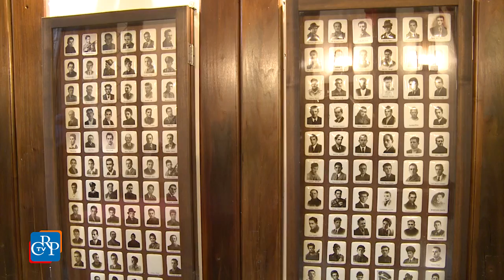Il Consiglio regionale commemora i caduti militari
In occasione del Giorno dell’Unità nazionale e della Giornata delle Forze Armate, il vicepresidente e la vicepresidente del Consiglio regionale, Nino Boeti e Daniela Ruffino, sono intervenuti domenica 5 novembre all’Ossario di Forno di Coazze, per ricordare i 98 partigiani caduti che riposano dal 1945 nel cimitero di guerra del Sacrario. Alla commemorazione era presente anche la ministra della Difesa Roberta Pinotti.